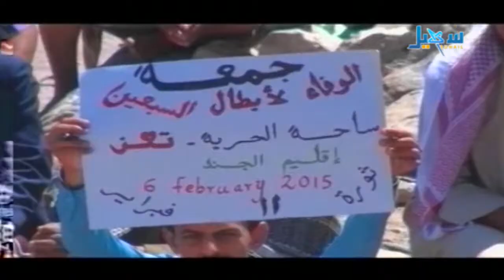الأخبار الساعة التاسعة والنصف 06 02 2015